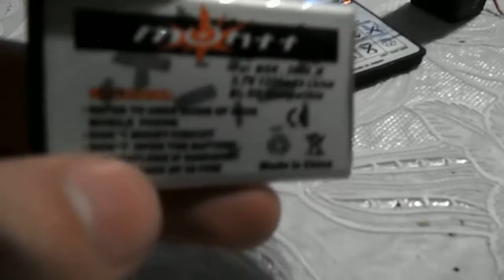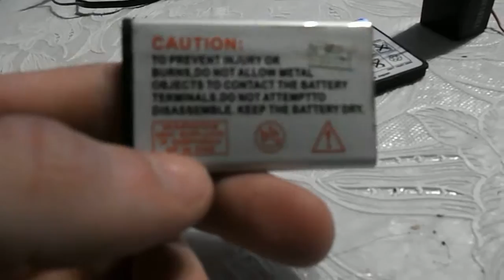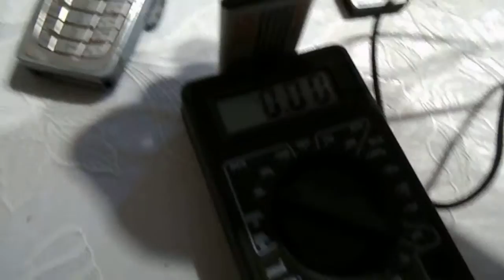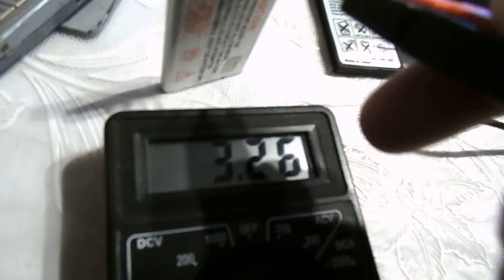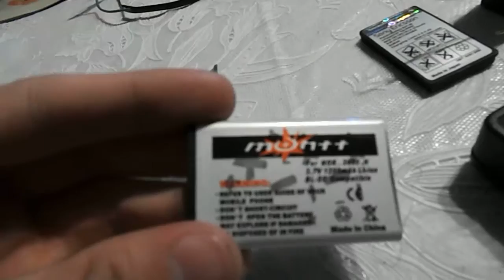Акумулятори для мобільних телефонів. Batteries for mobile phones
І як я вже сказав в попередньому відео про те,що в цьому буде про акумулятори для мобільних телефонів і їхні параметри. І чекаю ваших нових ідей.
                          English
In this video I talk about batteries for mobile phones. . Looking forward to your new ideas.